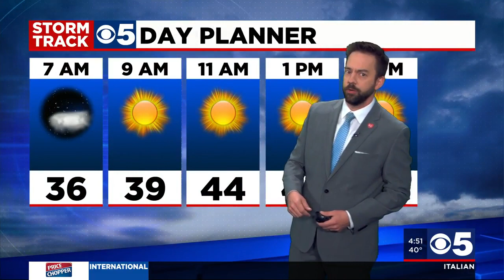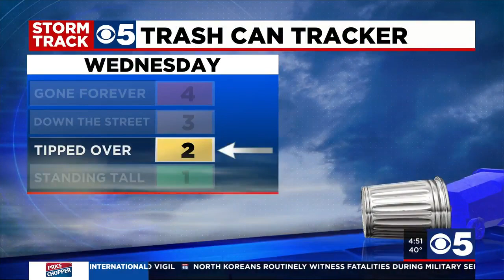FORECAST: It's a chilly start with temperatures in the 30s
It's a chilly start with temperatures in the 30s. We'll have plenty of sun today, but also a high fire danger because of another day of gusty winds. Expect NW winds that could gust at times up to 25 or 30 miles per hour. Any burning should be avoided. You'll want to keep the jacket with you for most of the day as we'll only warm up into the lower 50s. We dip below freezing, into the 20s for the overnight hours. Be sure to bring in or cover up any plants you may already have in the ground. Tomorrow begins our warmup with afternoon high temperatures in the middle 50s, which seems like great Opening Day baseball weather for Royals fans headed out to Kauffman Stadium.